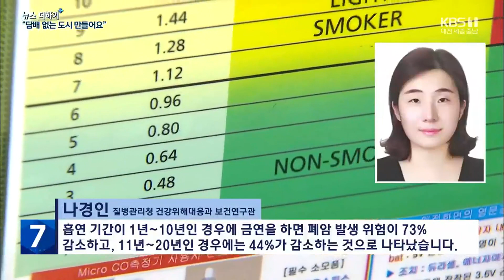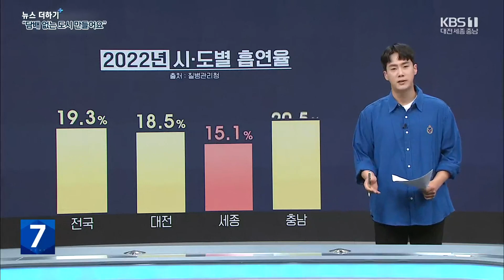대전시 "네가 '노담'이면 좋겠어" / KBS 뉴스7 대전 세종 충남 [뉴스더하기] - 05월 24일 (수)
뉴스에 깊이를 더하는 시간 '뉴스더하기' 김현수입니다.

 19.3%, 35.3% 이 숫자, 무엇을 의미할까요?

 지난해 우리나라의 흡연율입니다.

 19.3%, 다섯 명 중 한 명 정도가 담배를 피우고 있었고요.

 35.3%, 특히 남성들은 세 명 중 한 명이 넘게 흡연을 하는 것으로 조사됐습니다.

 일주일 뒤, 5월 31일은 세계 금연의 날입니다.

 1987년, 세계보건기구 WHO가 제정했고요.

 11년 뒤인 1998년에는 WHO가 '담배와의 전쟁'을 선포하기도 했습니다.

 흡연이 건강에 안 좋다는 건 익히 알려져 있죠.

 지난해 질병관리청의 조사 결과를 살펴보면 68%, 우리나라 60대 이상 흡연자 3명 중 2명꼴, 30대 흡연자도 10명 중 한 명은 폐암이 발생했습니다.

 또, 각종 통계를 봐도 흡연자의 폐암 발병률이 비흡연자보다 10배~15배 정도 높게 나오고 있죠.

 심혈관, 뇌혈관 질환에도 흡연자들은 더 취약한 것으로 나타났습니다.

 60대 이상 흡연자 10명 중 4명은 심혈관, 뇌혈관 질환이 발병했는데요.

 흡연자의 건강 회복을 위해서는 금연이 빠를수록 좋습니다.

 [나경인/질병관리청 건강위해대응과 보건연구관 : "흡연 기간이 1년~10년인 경우에 금연을 하면 폐암 발생 위험이 73% 감소하고, 11년~20년인 경우에는 44%가 감소하는 것으로 나타났습니다. 21년~41년 이상까지 흡연한 경우에도 금연을 하면 9~25%까지 폐암 발생 위험이 감소된 것으로 나타났습니다."]

 지역 상황도 살펴보죠.

 먼저 대전은 흡연율 18.5%, 전국 평균보다는 낮지만, 일 년 전보다 0.7%p 높아졌는데요.

 그래서 대전시는 그제부터 금연 캠페인을 펼치고 있습니다.

'대전은 노담도시', 그러니까 대전은 NO 담배 도시라는 건데, 31일까지 5개 자치구 주요 장소에서 금연을 독려하고요.

 보건소의 각종 금연 지원 사업을 안내하고, 금연 상담을 제공합니다.

[조윤정/대전시 건강보건과 건강증진팀장 : "지역사회의 금연 분위기를 조성하는 것이 중요하다고 생각합니다. (흡연) 관련 질환으로 인한 의료비 지출이라든지, 조기 사망에 따른 미래 소득 손실 등 사회·경제적 비용도 감소시킬 수 있겠습니다."]

 대전·세종·충남에서는 충남이 흡연율 20.5%로 가장 높았는데요.

 전국 평균보다도 높았고, 전년보다 0.5%p 늘었습니다.

 반면, 세종시는 흡연율 15.1%로 전국에서 가장 낮았습니다.

  2012년 출범 당시만 해도 세종시는 27.3%로 전국에서 흡연율이 제일 높았는데요.

 2015년 이후로는 전국에서 흡연율 최하를 해마다 유지해 왔습니다.

 세종시보건소는 평균 연령이 낮고, 아동 인구 비율이 높은 점, 가구 소득과 삶의 만족도가 높다는 점을 그 이유로 꼽았는데요.

 시민들이 전반적으로 건강에 대한 관심이 많다는 분석입니다.

 또, 요즘 '전자 담배' 이용하는 분들도 많죠.

 연초 담배보다 몸에 덜 해롭다고 알려져 있는데요.

 그래서 전자 담배와 연초 담배를 상황에 따라 번갈아가면서 피우는 분들도 있습니다.

 그런데 최근 연구 결과에 따르면, 연초 담배와 전자 담배의 병행은 건강상의 이점이 거의 없었고요.

 전자 담배만 이용한 사람도 금연을 한 사람에 비해 체내 폐암 유발 물질이 7배 넘게 검출됐습니다.

 결국 어떤 담배든지, 건강에는 좋지 않다는 건데요.

 금연하고 싶은데 도움이 필요한 분들, 각 지자체 보건소마다 금연 지원 프로그램이 운영되고 있고요.

 지역 금연지원센터에서도 도움받아 보실 수 있습니다.

 흡연은 자신의 건강뿐만 아니라 가족과 주변 사람들의 건강도 해칠 수 있죠.

 세계 금연의 날을 앞둔 지금, 저는 여러분이 '노담'이면 좋겠습니다.